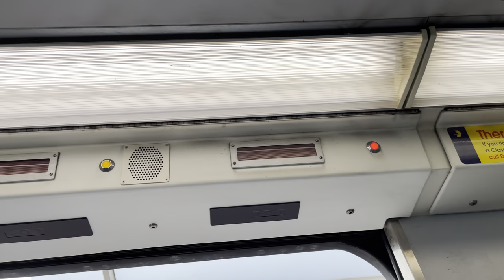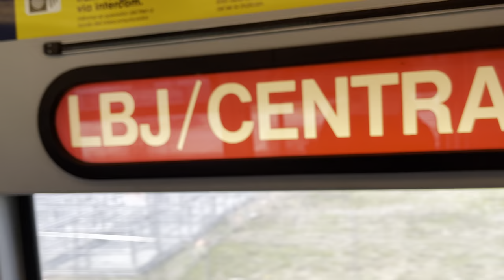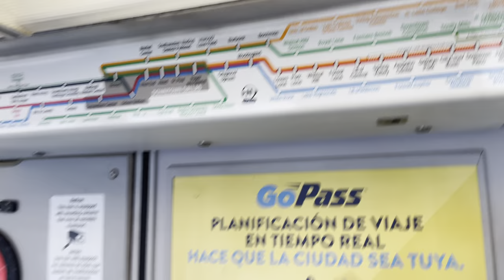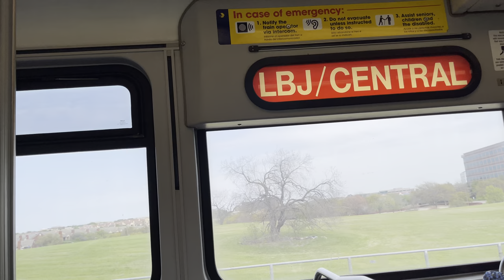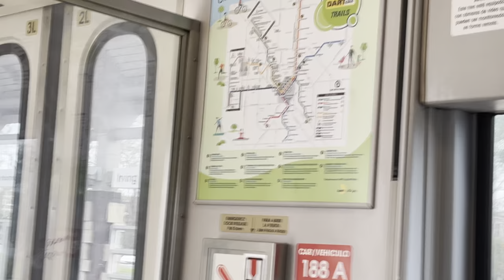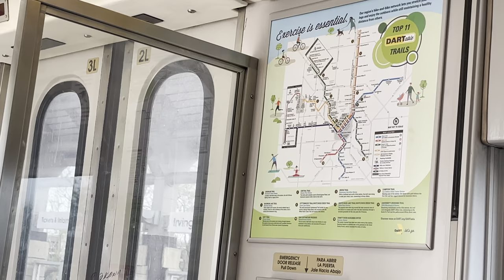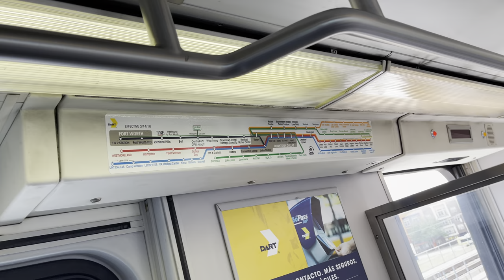DART Orange Line:DFW Airport to West End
The finale of transit week. Up next is a Roblox video.
0:00 Waiting at DFW
0:49 DFW to Belt Line
7:14 Belt Line
7:52 Belt Line to North Lake College
11:01 North Lake College
11:52 North Lake College to Irving Convention Center
15:26 Hidden Ridge (not open at the time)
15:40 Continuing towards Irving Convention Center
18:14 Irving Convention center
19:09 Irving Convention Center to Las Colinas Urban Center
21:22 Las Colinas Urban Center
21:48 Las Colinas Urban Center to University of Dallas
25:51 University of Dallas
26:30 University of Dallas to Bachman
31:20 Bachman
32:13 Bachman to Burbank
34:10 Burbank
34:46 Burbank to Inwood/Love Field
38:29 Inwood/Love Field
39:01 Inwood/Love Field to Southwestern Medical District
40:15 Southwestern Medical District
40:38 Southwestern Medical District to Market Center
42:31 Market Center